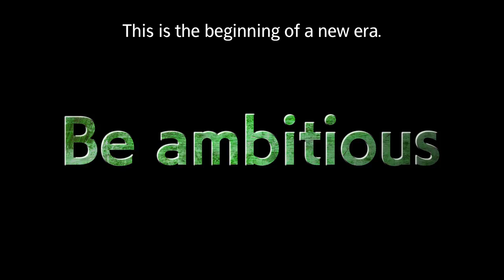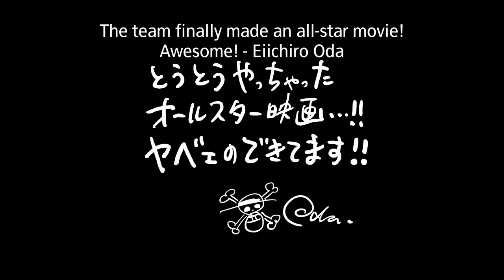ONE PIECE STAMPEDE - Trailer (ENG Subtitle) 【Fuji TV Official】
The world’s greatest exposition of the pirates, by the pirates, for the pirates - the Pirates Festival. Luffy and the rest of the Straw Hat Crew receive an invitation from its host Buena Festa who is known as the Master of Festivities. They arrive to find a venue packed with glamorous pavilions and many pirates including the ones from the Worst Generation. The place is electric.

For more Fuji TV videos in English, check out our official